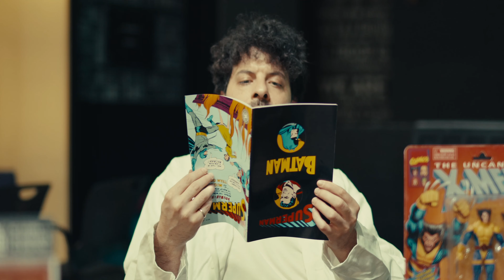La historia detrás del ñoño | Tráiler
¿A quién se le ocurrió que un plomero podía ser el héroe de un reino? ¿De dónde surgieron los hobbits? ¿Quién era Stanley Lieber antes de cambiarse el nombre a Stan Lee? ¿Por qué los vampiros son tan sexys? ¿George Lucas creó Star Wars como una franquicia? Estás viviendo un momento histórico, uno en que la industria del entretenimiento ha ganado una relevancia sin precedentes. Y así como hubo un juego, una película, un libro o un personaje que cambiaron tu vida para siempre, también alteraron de forma significativa el curso del mundo como lo conoces.

En La Historia Detrás del Ñoño te mostramos todos los hilos que se unieron para crear las sagas, personajes y productos que seguramente disfrutas… aún en secreto.

Una idea original de @ElJugaNor
Guión: Mario Conde
Producción: Diego Ibáñez